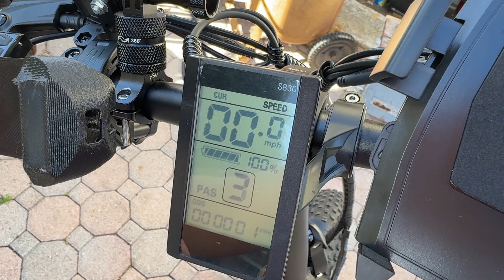Bici eléctrica CARA vs BARATA | ¿Cuál es mejor? • CYCROWN Cycknight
Las bicicletas eléctricas tienen muchos beneficios, entre ellos:
Fortalecen los músculos de las piernas, la espalda y el abdomen, mejoran la postura y reducen el riesgo de lesiones. También ayudan a disminuir el sobrepeso.
Son más respetuosas con el medio ambiente, ya que emiten menos CO2 que los autos y no requieren el mismo mantenimiento.
Permiten viajar más lejos y más rápido que una bicicleta normal con menos esfuerzo. También pueden acercarlo más a su destino que un automóvil.
Su motor permite mantener una velocidad constante, lo que te da suficiente visibilidad y te mantiene predecible para los demás conductores.
Economía